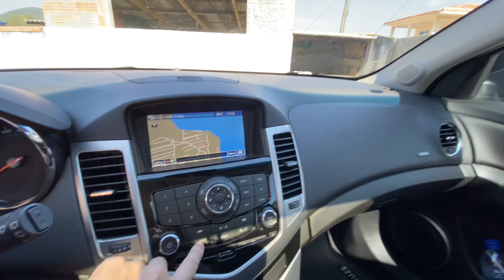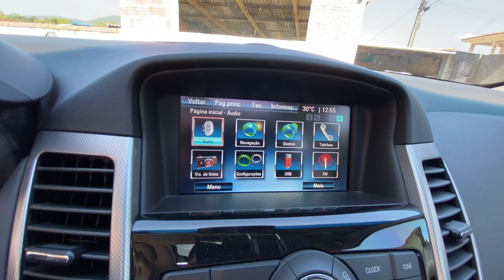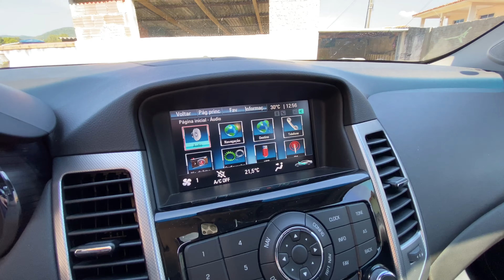Meu novo carro - Cruze Ltz Hb Sport6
Brinquedo novo e muito conteúdo pro canal!! Vem comigo nesse vlog pesado .. Instagram: @jairrzinho e @loveforcarsyt